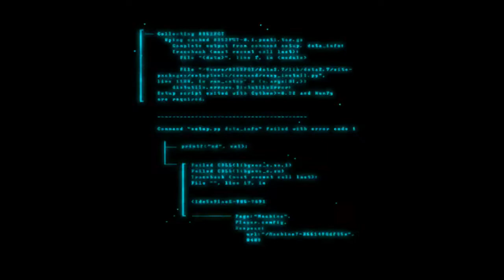Tere 🌷 Ang Ang Mein Rang Lagadein 💓kkr status🌹🌼Holi Shayari Happy Holi Status Happy Holi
Welcome🌹🌹 to My Channel - 🔥 Kkr Status 🔥

Love status
Romantic shayaris
Romantic status
Funny status
WhatsApp love status
kkr status
सेड स्टेटस
लव स्टेटस
वॉट्सएप स्टेटस
WhatsApp sad status
sad sing
new WhatsApp status
new status
kkr status
Sad shayari
attitude status
attitude status girl
30 sec status video
whatsapp hit status
sad video
 heartbroken whatsapp status
heart touching whatsapp status video 30 second
love video Whatsapp status video 30s
 30 sec video story whatsapp
status with lyrics lyrics whatsapp status
 hindi song whatsapp status video
 whatsapp videos
kkr status
Oro ke liye gunah sahi hm piyr to sharab banti hai